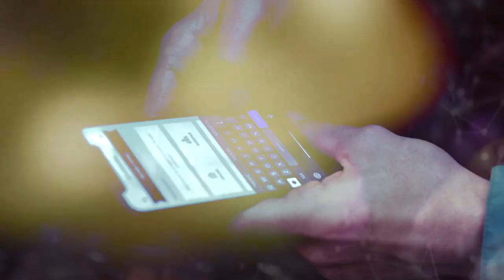Radicalización violenta: análisis, detección y prevención - Presentación del curso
MOOC - Radicalización violenta: análisis, detección y prevención - Radicalización violenta: análisis, detección y prevención - Presentación del curso

aulavirtual.urjc.es
cied.urjc.es